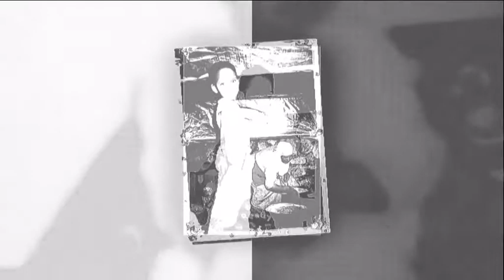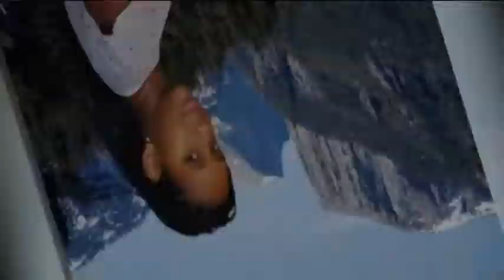לי רז מצגת בת מצווה ELOR Tzalamim אל אור צלמים Wedding Clip